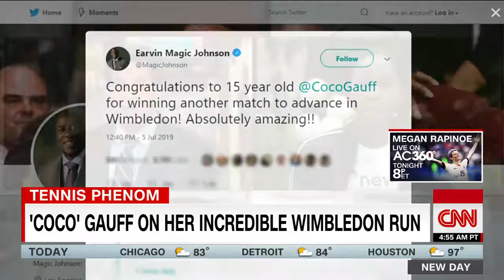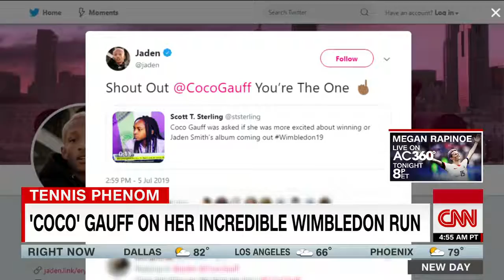Tennis star Cori 'Coco' Gauff reflects on historic Wimbledon run